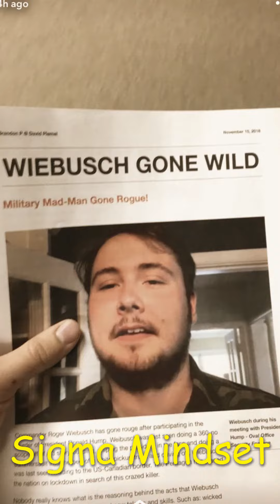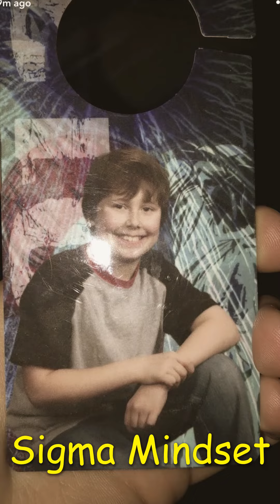brendan lore 2